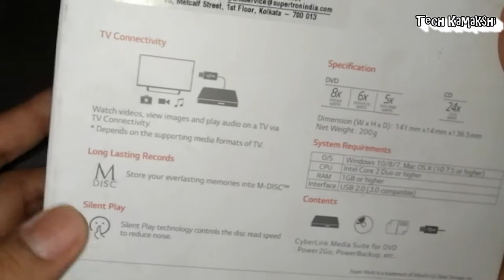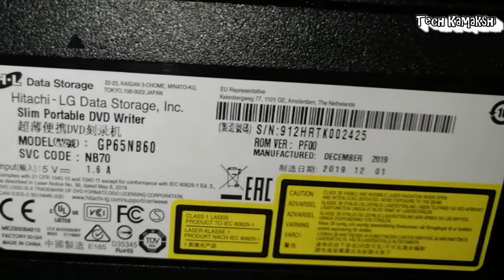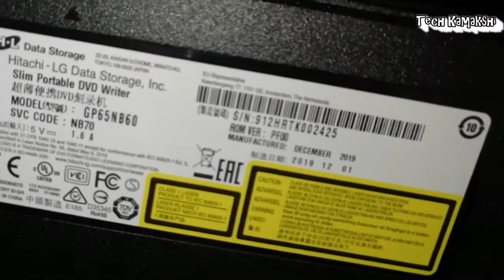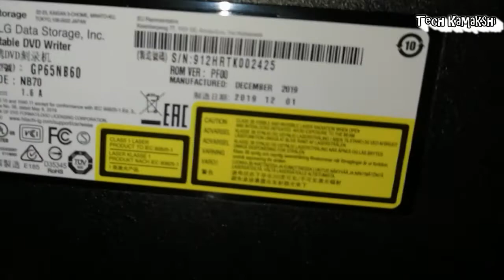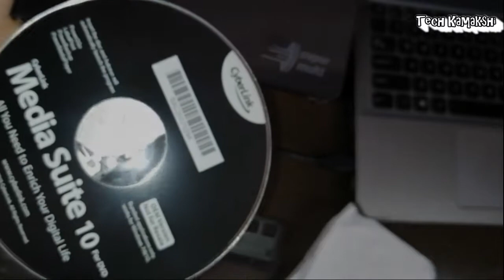Hitachi Slim Portable DVD Writer | USB DVD Writer | External DVD Writer Review | LG DVD Player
Hello, friends Welcome To Tech Kamakshi Channel, Dosto aj ki is video me hum Complete review karege Portable DVD Writer Or Player Ki .To video ko pura jarur dekhyega or channel ko like, share & subscribe karna maat bhulyega.

Hitachi LG Slim Portable DVD Writer | USB DVD Writer | External DVD Writer Review | DVD Player Media Suite 10

Dvd Player

Video Capture Topics:-

1- Portable DVD Writer Complete Review
2- Slim External Writer For DVD
3- DVD Writer For PC & Laptop
4- USB Portable Slim DVD player
5- How To Connect DVD Writer to TV

Using For Video Making
Boya Mic
Tripod Stand
Phone Redmi Note 9 Pro Max
Laptop Asus